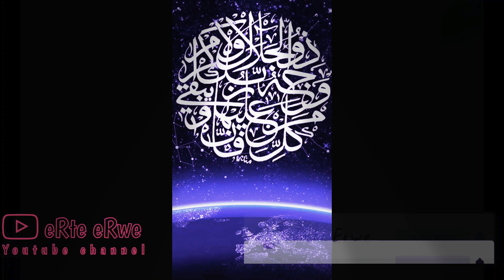SHOLAWAT DIBA' | USTADZ MAMBA MALANG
Diba’an adalah tradisi membaca atau melantunkan shalawat kepada Nabi Muhammad yang dilakukan oleh masyarakat NU. Pembacaaan shalawat dilakukan bersama secara bergantian.

Ada bagian dibaca biasa, namun pada bagian-bagian lain lebih banyak menggunakan lagu. Istilah diba’an mengacu pada kitab berisi syair pujian karya al-Imam al-Jaliil as-Sayyid as-Syaikh Abu Muhammad Abdurrahman ad-Diba’iy asy-Syaibani az-Zubaidi al-Hasaniy.

Kitab tersebut secara populer dikenal dengan nama kitab Maulid Diba’. Pembacaan syair-syair pujian ini biasanya dilakukan pada bulan maulud (Rabiul Awal) sebagai rangkaian peringatan maulid Nabi.

Di sejumlah desa di Jawa, pembacaan syair maulid dilakukan setiap minggu secara bergilir dari rumah ke rumah. Seperti halnya pembacaan kitab al-Barzanji, al-Burdah, dan Manaqib Syaikh Abdul Qadir al-Jailani, pembacaan Diba’ atau biasa disebut diba’an juga dilakukan saat hajatan kelahiran anak, pernikahan, khitanan, tingkeban, ketika menghadapi kesulitan dan musibah, atau untuk memenuhi nazar.

Kitab Diba’ adalah salah satu dari sekian banyak kitab klasik yang tidak masuk di dalam pengajaran pesantren, namun akrab dan populer digunakan oleh masyarakat pesantren